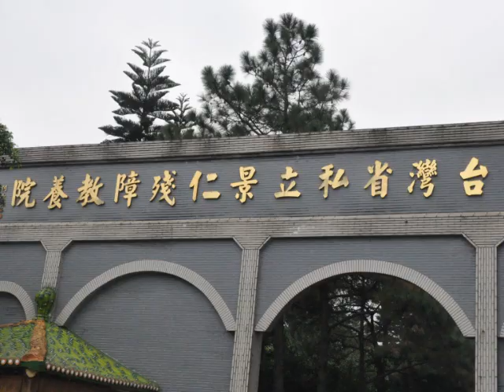2012 景仁教養院關懷行全紀錄